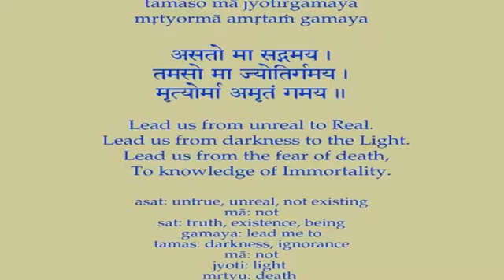Swami Chidananda - Ramakrishna Kathamrita - Teachings to M by Sri Ramakrishna P/1 - Discourse # 6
Swami Chidananda Ramakrishna Math and Mission at Chicago - Ramakrishna Kathamrita - Teachings to M by Sri Ramakrishna P/1 - Discourse # 6 - genuine eloquent discourse by Swami Chidananda Ramakrishna Math and Mission at Sri Ramakrishna Universal Temple Chicago, Vivekananda Vedanta Society of Chicago, Homer Glen, IL. 60491 ( This Video I Dedicate to my Master on His Lotus feet! astonishing, marvelous eloquent speech; cognize to our heart and soul completely and bath us with peace, bliss and tranquility! )
Try to meditate on the Supreme Divine Spirit, let us sit erect, close our eyes and turn the mind inwards. Let us not allow any thoughts to interfere. During these few moments let us take our mind towards the Divine who is shining in our heart in all glory. Let us place ourselves wholly at the heart center. Let us pray for the welfare of the whole creation. Peace, peace, peace be unto all.